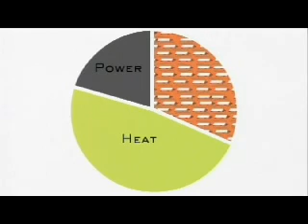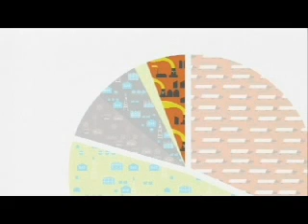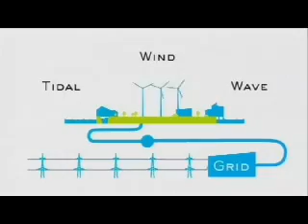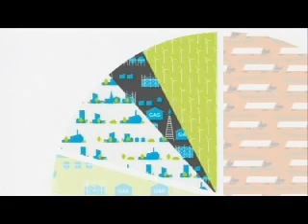The Convenient Solution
A short film about climate change, energy and nuclear power. If you're confused about whether we need nuclear power to stop climate change, take nine minutes of your time to watch our new film. It doesn't just explain why nuclear power can't stop climate change - it also points the way to a better, cheaper, more convenient solution.